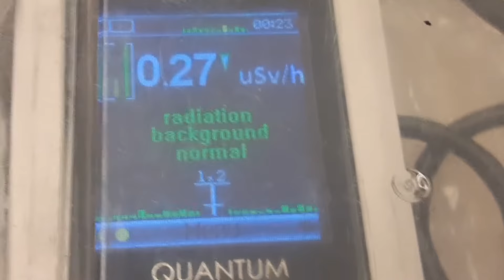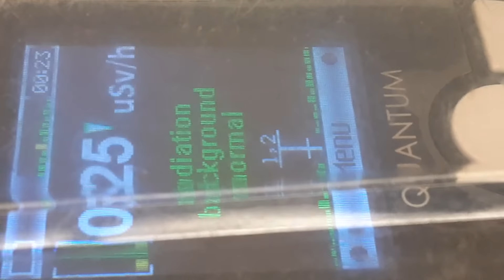La Bay Montreal Xray (27)